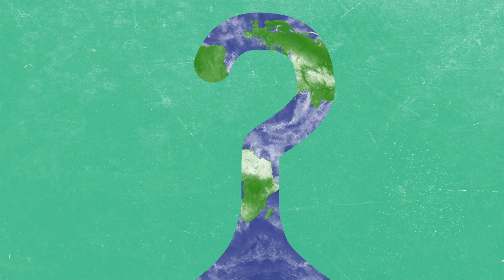Ivan Perez Wurfl | Unleashing the power of solar energy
In Australia, solar power has become cheaper and more reliable than ever. The solar industry has expanded so rapidly that these days it’s not uncommon to see every house on a street clad with rooftop solar panels. Today, there is no cheaper method to produce energy than that offered by solar panels, and they’re fast becoming even more economical to install. Australia is well known as the sunburnt country, so why aren’t we taking more advantage of our limitless solar potential and working out how to use solar in new ways? Cheap, clean and reliable energy is now undeniably here, so what is next?

Ivan Perez Wurfl
Ivan Perez-Wurfl is a senior lecturer and researcher in the School of Photovoltaic and Renewable Energy, Faculty of Engineering at UNSW Sydney. Ivan’s main areas of expertise are solar cell design, fabrication and characterisation. In particular, he has extensively studied and developed silicon quantum dot solar cells and multijunction SiGe/GaAsP tandem solar cells. Before moving to Australia he worked as a device scientist at Power Sicel Inc (now part of Microsemi Corporation), developing SiC High Power RF devices. He was a Fulbright fellow from at the University of Colorado where he obtained his PhD in Electrical Engineering. Ivan has authored 100+ journal articles and conference papers in the areas of solar cells and high power and high frequency solid state devices.